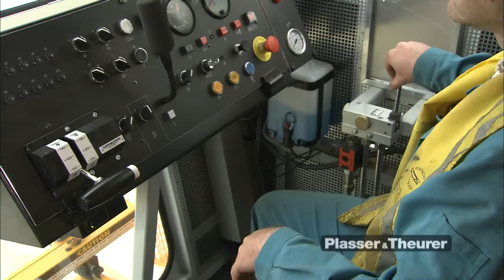Plasser 08-16 Split Head